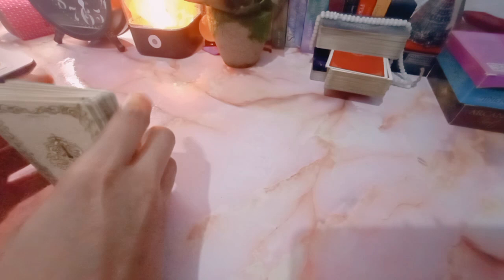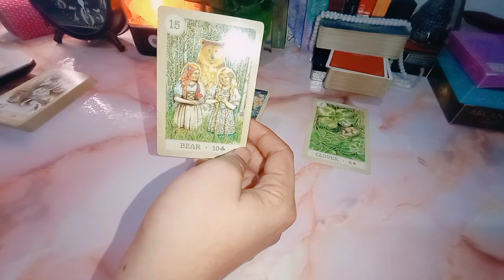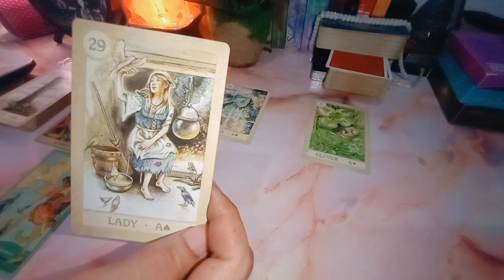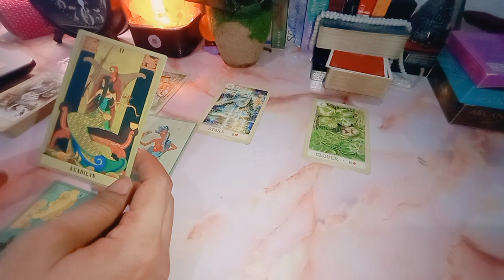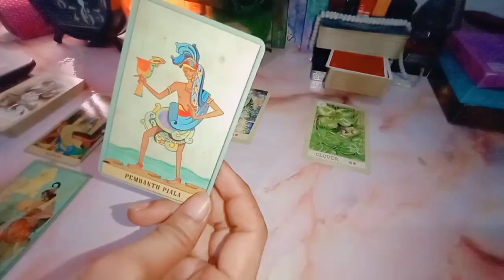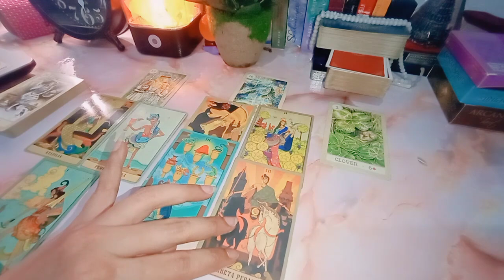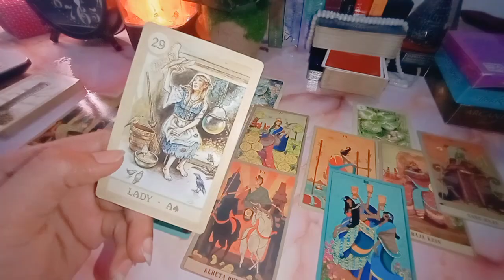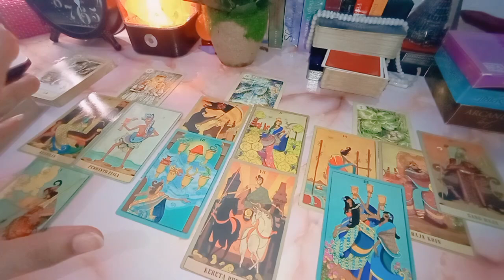Cinta Aries Single Desember 💖| Apakah dia yang kamu nantikan itu ? Antara 2 Maskuline yang mendekat"